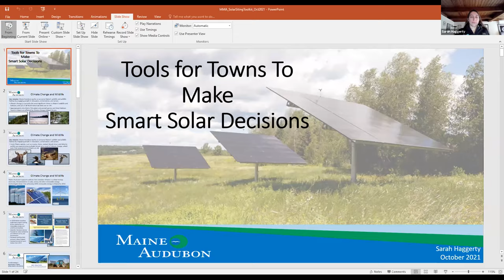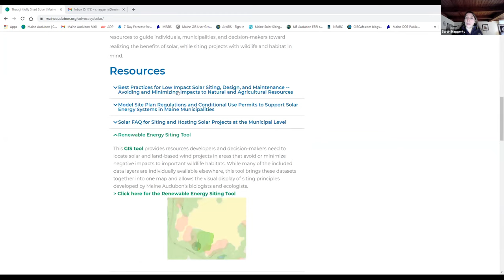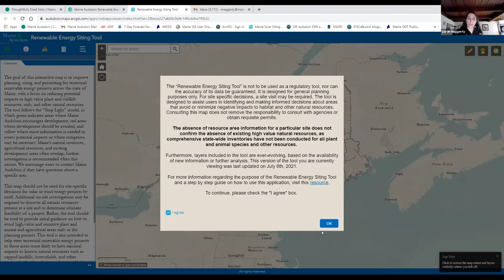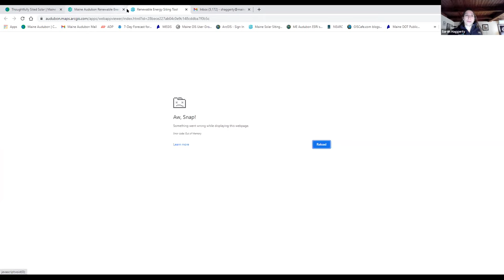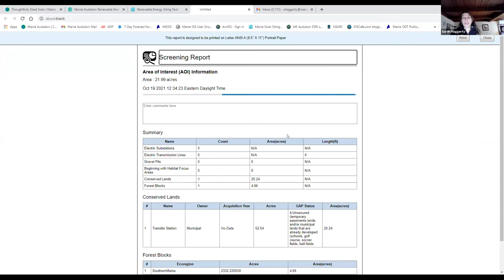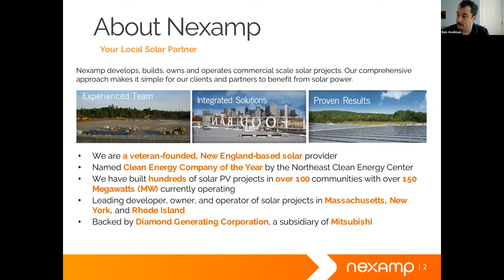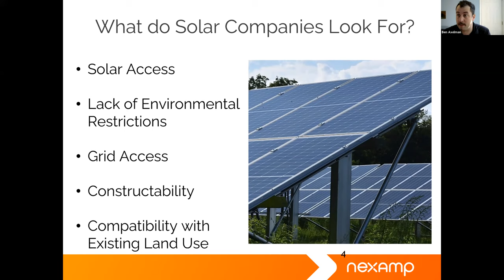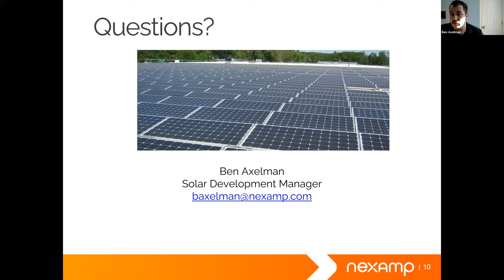Solar Siting for Municipalities: Maine Audubon and Maine Municipal Association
Webinar hosted 10/19/21 featuring Maine Audubon's Sarah Haggerty discussing the new Renewable Energy Siting Tool; and Ben Axelman from Nexamp discussing municipal solar issues.